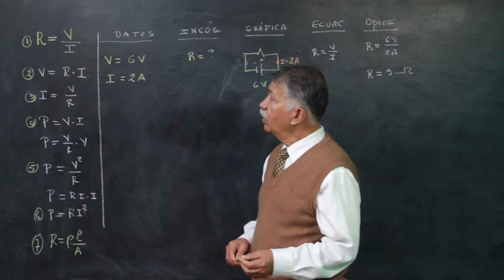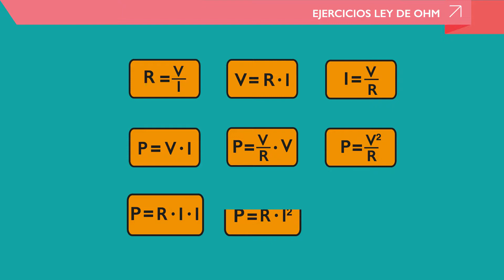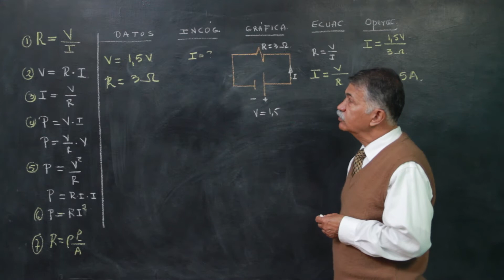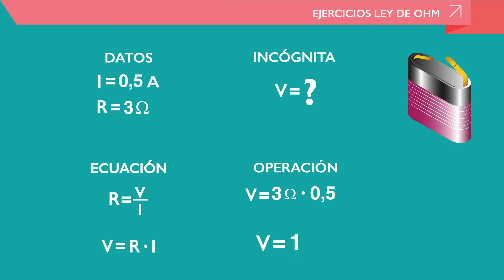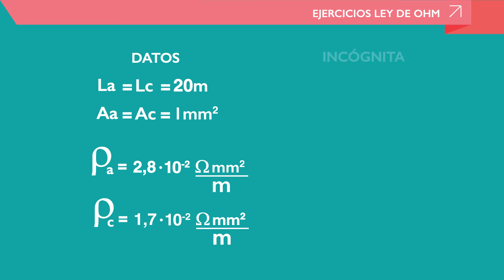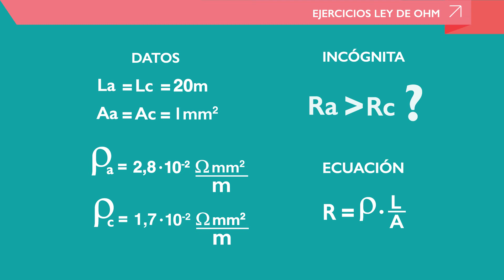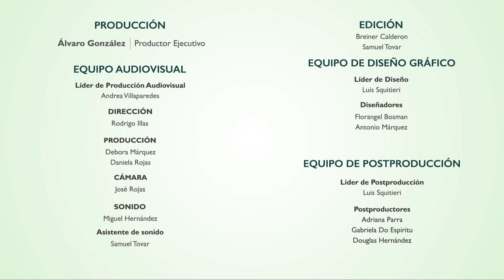Curso de Fisica 3er año - Tutorial Nº 38 ✔ Ley de OHM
Resuelve problemas de la Ley de OHM y aprende a calcular su resistencia, el voltaje y la intensidad con los ejercicios que te presentamos en esta video-clase.

Descubre más acerca de nuestra plataforma educativa online de Venezuela ingresando

Gracias a la plataforma de Dawere.com podrás aprender y desarrollar tus habilidades para la  Fisica de 3er año de una forma fácil e interactiva donde podrás practicar y revisar los cursos para aclarar cualquier duda.